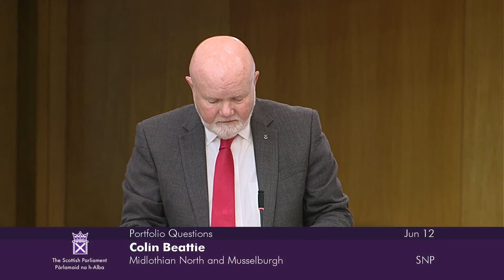Portfolio Questions - 12 June 2024